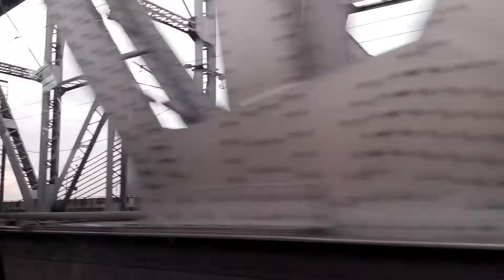shuvo astami ❤️|| Durga Puja||Kolaghat gelam